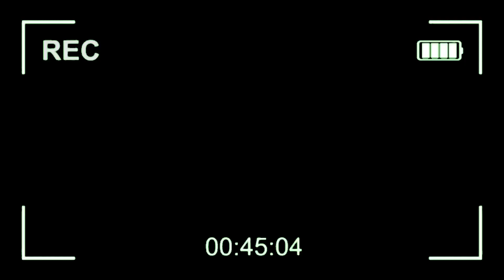REVENGE " PRANK " NI KUYA RANDY! SOBRANG LAFTRIP TO!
MARAMING SALAMAT SA MGA TAONG PATULOY NA SUMUSUPORTA AT SA MGA TUNAY NA MASTER DIYAN!

PARA SA " MASTER PAUL VS. FOOD " ( MPVSF )

PIPILI TAYO NG ISA EVERY VIDEO AT SISHOUTOUT KO ANG NAME KUNG KANINONG FOOD IDEA ANG NAPILI.. MARAMING SALAMAT MGA MASTER!

SPREAD THE LOVE WITH FEELINGS...THANK YOU MGA MASTER GODBLESS AND PEACE!